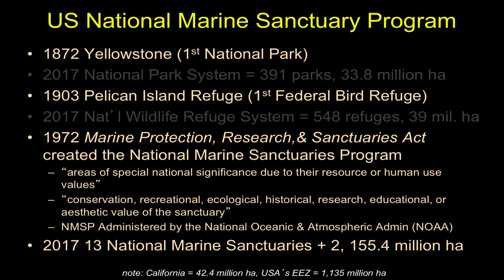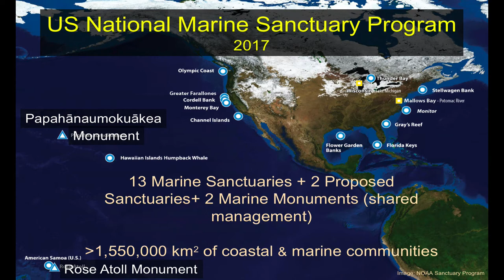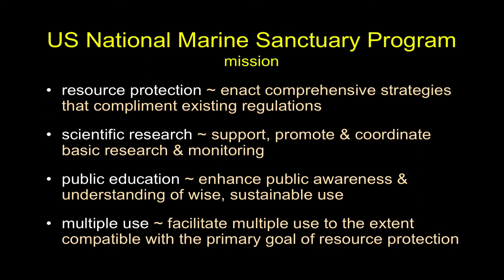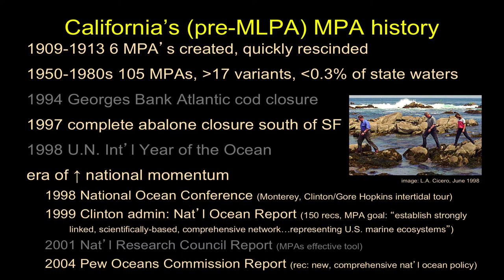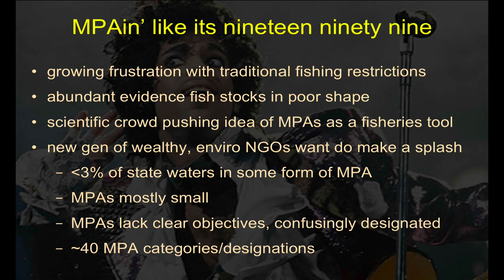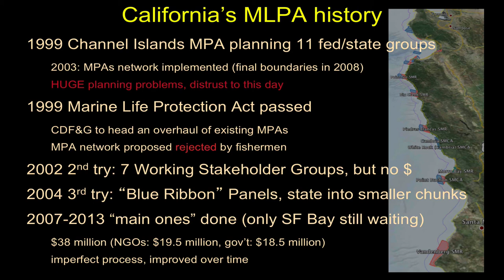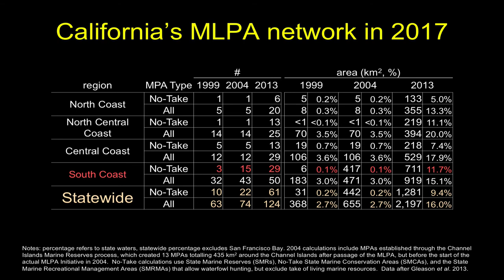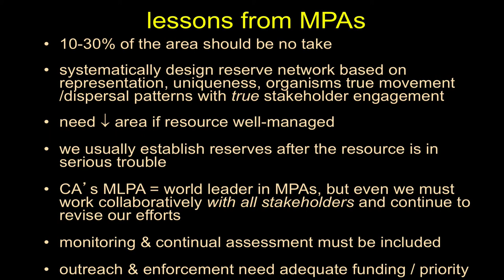Marine Protected Areas-America & California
We continue our run through of example Marine Protected Areas and Marine Protected Area networks with a turn towards the USA and California in particular.  We go over the creation/revamp of the MPA network in California waters as we explore the California Marine Life Protection Act planning process we have just recent finished.  Themes include stakeholder engagement, enforcement, trust, and legal approaches to establishing such networks.